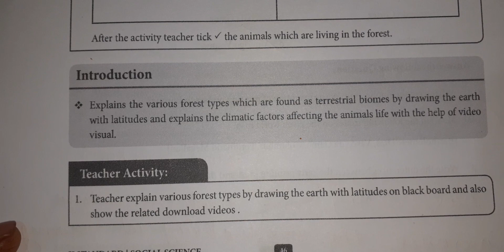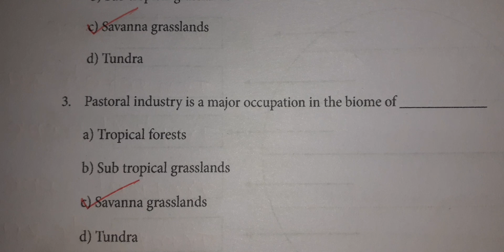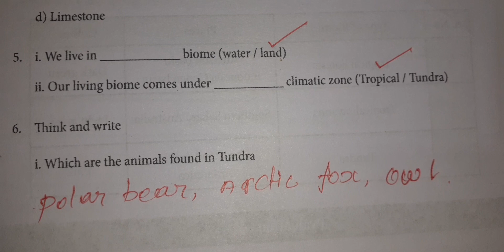10th Std Social Refresher Course Module Evaluation 14 Answer key E/M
வணக்கம்.

               இந்த வீடியோ பதிவு மூலம் பத்தாம் வகுப்பு சமூக அறிவியல் புத்தாக்க பயிற்சி கட்டகம் மதிப்பீடு வினாக்கள் எளிமையாக பார்க்கலாம்..

 நன்றி..

@Teachers Hi Tech